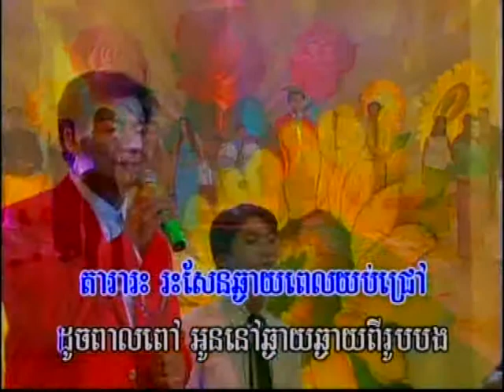loung lorm sner(Toro Dith)